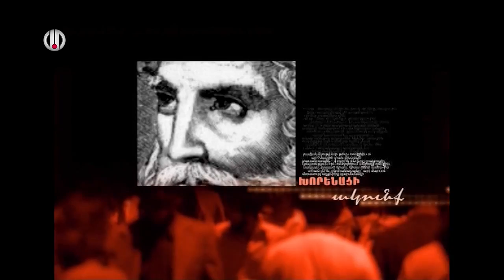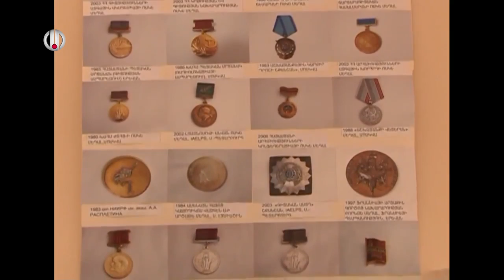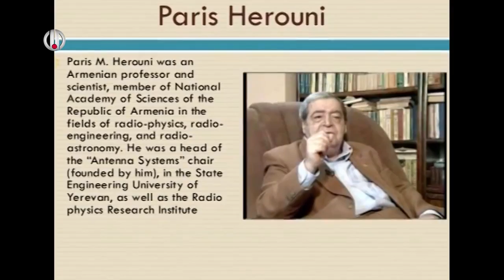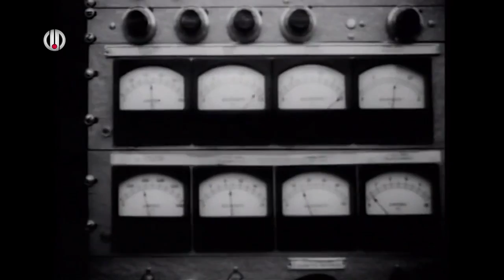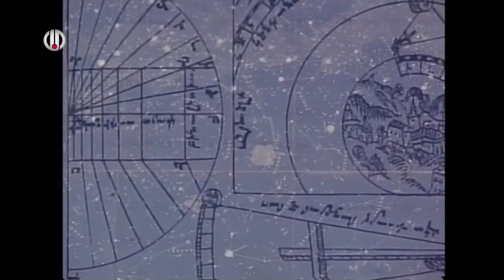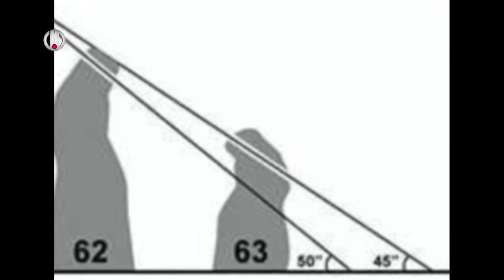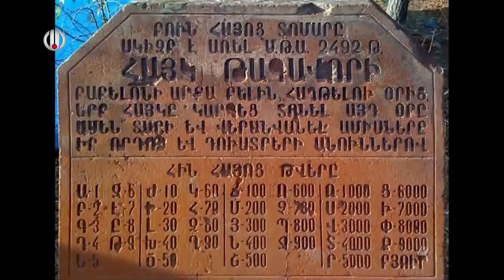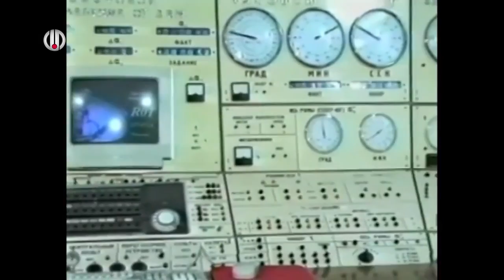Մեր մեծերը, Պարիս Հերունի Paris Herouni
©️AR TV    2017